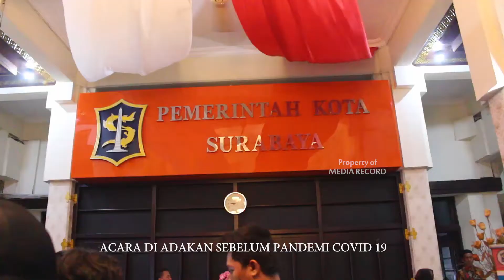BEGINI ACARA CONTENT CREATOR YOTUBE ! - TUTORIAL BUAT YOUTUBER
Youtube konten kreator
Marilah kita bangun channel ini untuk memberikan hiburan serta manfaat bagi kita semua.

MEDIA RECORD adalah badan usaha milik perorangan yang melayani Jasa : PHOTOGRAPHY - VIDEOGRAPHY - RECORDING yang beralamatkan di Jl. Sidodadi no 5 Petung Panceng Gresik